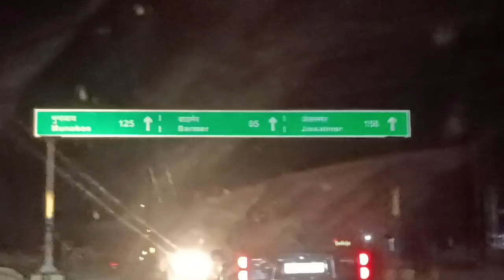રાજસ્થાન જઈએ રણુંજા રામાપીરના દર્શન કરવા.|RAJASTHAN VISIT.